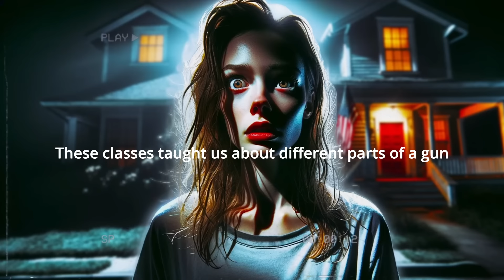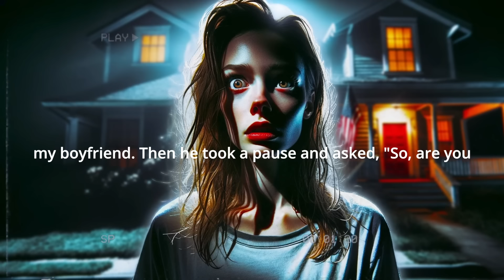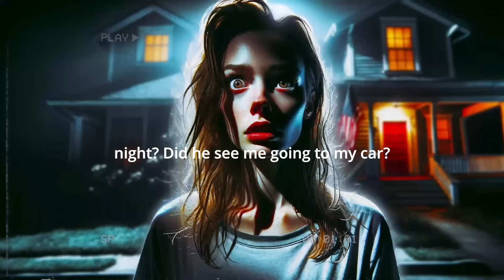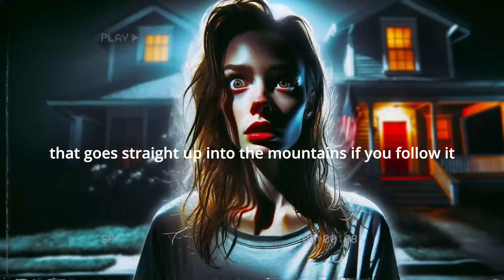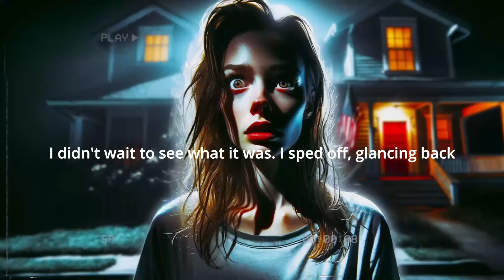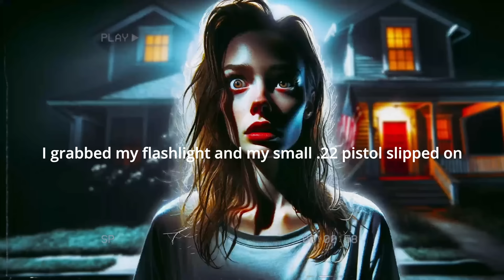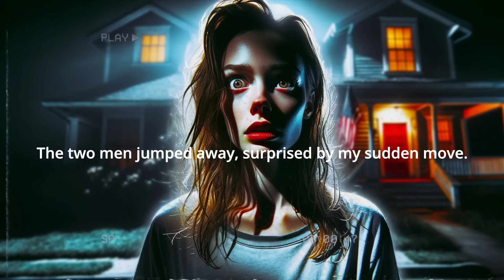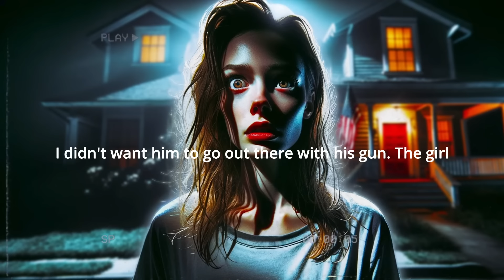11 True Scary MIDDLE Of NOWHERE Stories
11 True Scary MIDDLE Of NOWHERE Stories

🌒🌲 Prepare yourself for a spine-tingling journey with "T11 True Scary MIDDLE Of NOWHERE Stories" Our latest video delves deep into the heart of darkness, bringing you true, hair-raising stories of eerie encounters and unexplained events that occurred far from civilization. Whether you're a fan of horror, true crime, or simply love a good mystery, these tales of the unknown will keep you on the edge of your seat. 🌌👻

00:00:00 - Intro
00:00:07 - Story 1
00:05:15 - Story 2
00:10:27 - Story 3
00:16:02 - Story 4
00:21:39 - Story 5
00:27:40 - Story 6
00:30:44 - Story 7
00:33:40 - Story 8
00:38:39 - Story 9
00:42:31 - Story 10
00:46:08 - Story 11
00:52:46 - Outro
00:53:06 - End